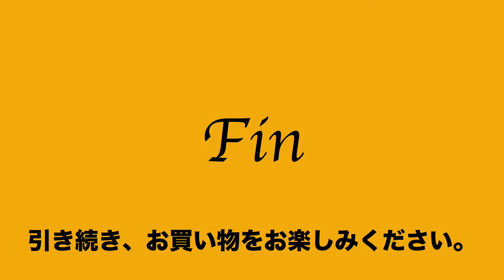3:2022:09:25 発掘逸品